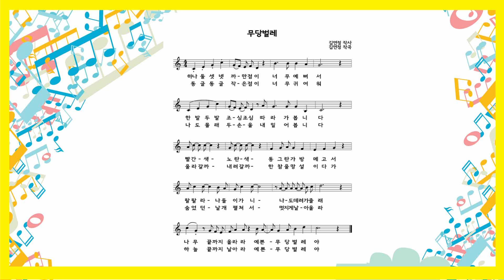무당벌레 - 아이노래 동요 반주와 노래13집